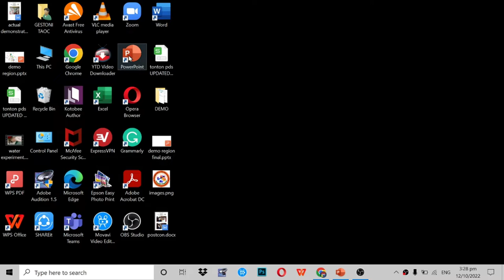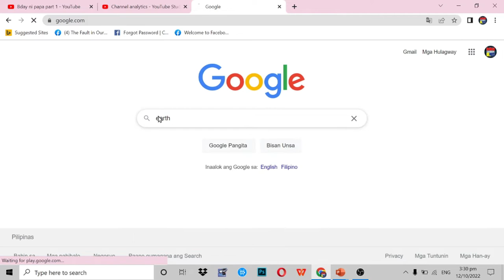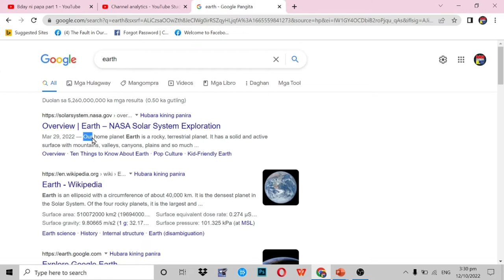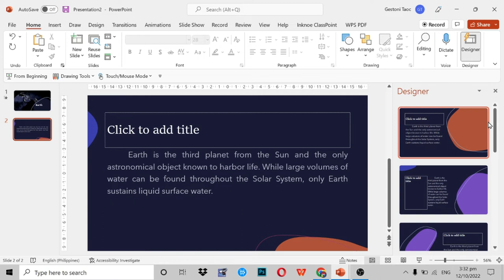How to make your Power point Presentation nicely!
Make your presentation lively with different designs.